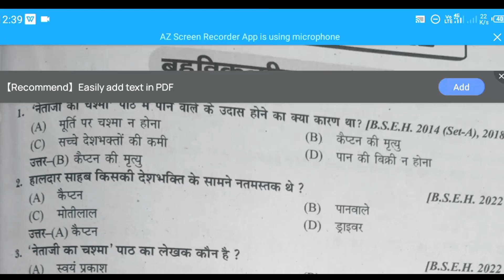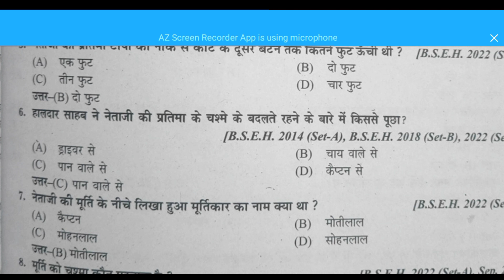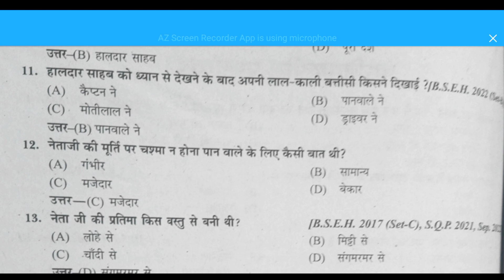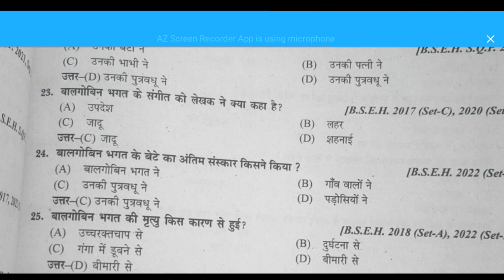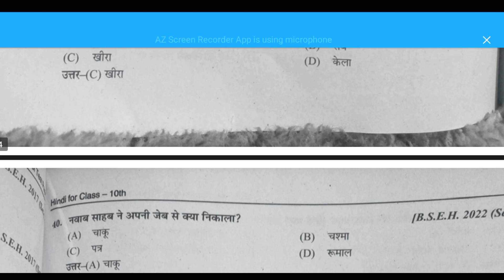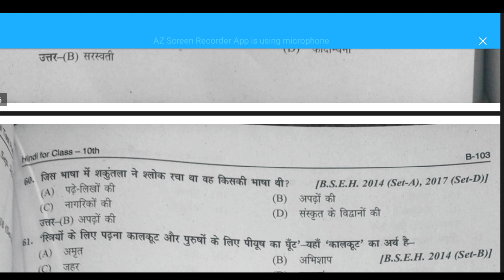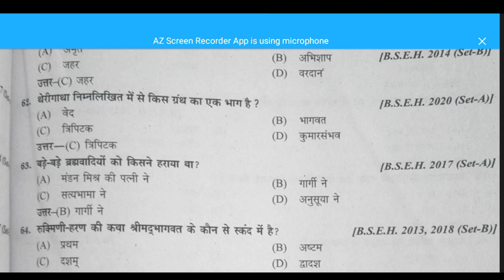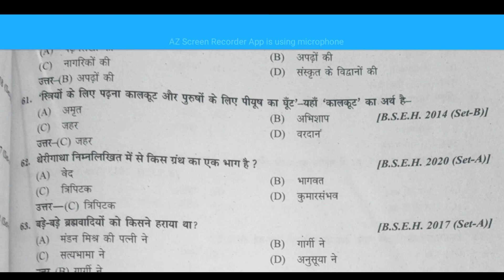Hindi Important MCQ For Board Exam 2023 | 15 Marks Pakke | HBSE / CBSE